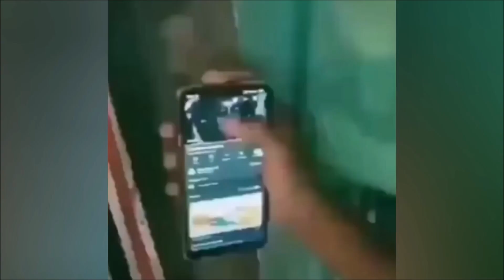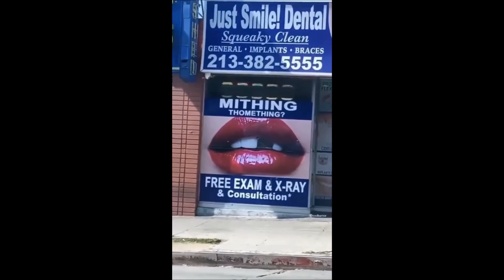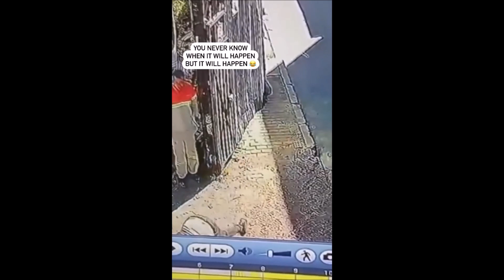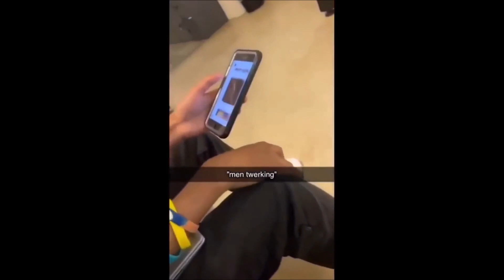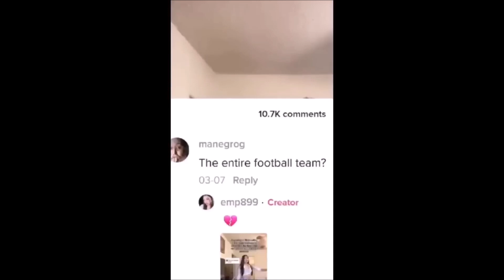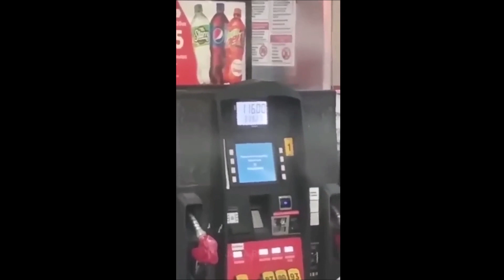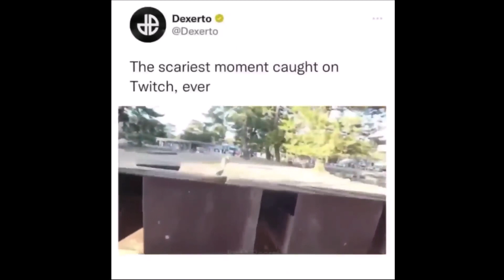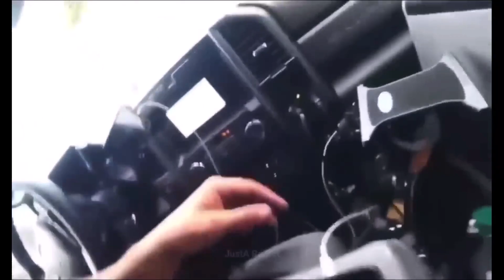1 Hour Fails Of The Day ! Instant Regret Compilation / Funny Moments / Fails Compilation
Compilation of videos from subreddit r/instantregret, TikTok, and a few other sources.